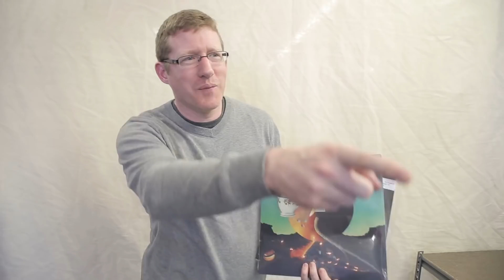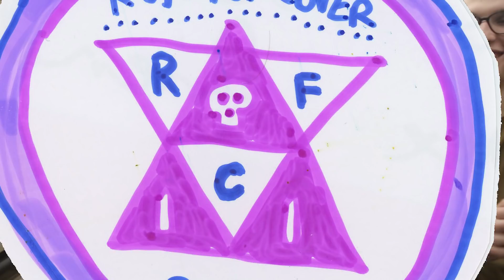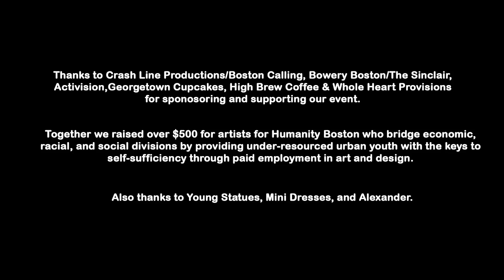Run For Cover - Record Store Day Open House 2018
This Record Store Day we turned our warehouse into an open house record store. We talked to some of the people who came out, Alex tries to find a vegan, and we get some cupcake reviews.

Thanks to everyone who came to the event, thanks to Young Statues, Mini Dresses, and Alexander for playing, and also thanks to High Brew Coffee, Whole Heart Provisions, Georgetown Cupcakes, Boston Calling, Bowery Boston, and Activision for donating to the event.

All proceeds made from the charity raffle went to Artists for Humanity Boston.

Song: American Pleasure Club - "sycamore"